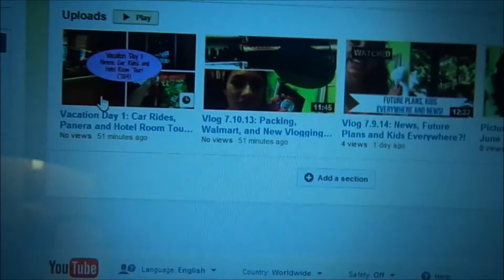Vacation Day 2: Bike Riding, Pool, and Burgers! (7.12.14)